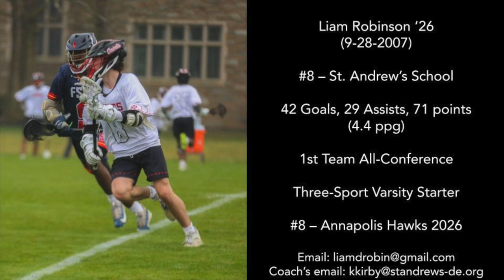Liam Robinson - Freshman Year Lacrosse Highlights